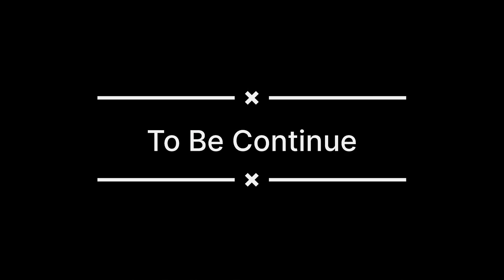GOING TO ANADPUR SAHIB GURUDWARA PUNJAB 💞 PART 1 | BS VLOGS ❤️